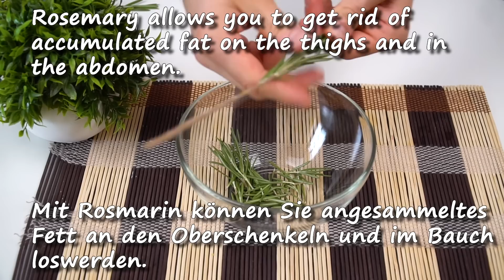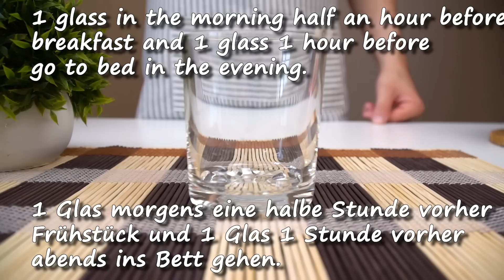Abnehmen im Schlaf! Wunderrezept – der Magen schmilzt! Trinken und verlieren Sie 2 kg in 5 Tagen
Abnehmen im Schlaf! Wunderrezept – der Magen schmilzt! In 5 Tagen 2 kg trinken und abnehmen - Reinigung für den ganzen Körper. Das effektivste Getränkerezept für diejenigen, die nicht abnehmen können. Wenn Sie es richtig kochen und trinken, werden Sie feststellen, wie Sie jeden Tag abnehmen.Ein einfaches Getränk zum Abnehmen ist lecker und schnell. Aber vergessen Sie nicht die Kontraindikationen, konsultieren Sie unbedingt Ihren Arzt.
Zutaten:
1 Liter Wasser
1/2 Zitrone
1 Stück Ingwer
1 Zimtstange oder 1 TL Zimtpulver
3 Zweige frischer Rosmarin
Freunde, wenn dir das Video gefallen hat, kannst du dem Kanal helfen: